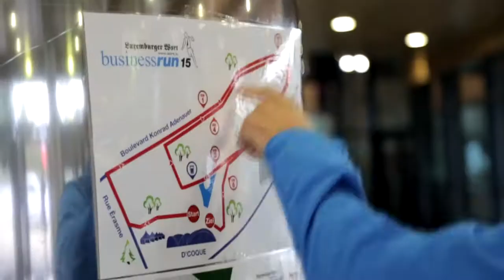Veranstaltungsfilm Luxemburger Wort BusinessRun 2015